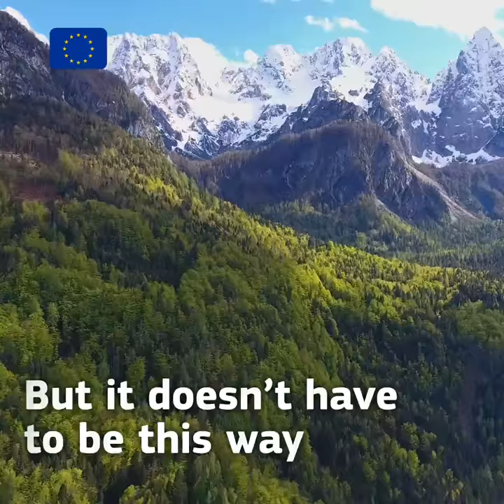The 2030 EU Biodiversity Strategy - Economic Benefits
The European Commission adopted a comprehensive new Biodiversity Strategy and the Farm to Fork Strategy for a fair, healthy and environmentally friendly food. In line with the European Green Deal, they propose ambitious EU actions and commitments to halt biodiversity loss worldwide and bring our food system into balance with the environment by reducing the use of unhealthy substances, increasing the protection of land and sea and restoring degraded ecosystems. This video highlights the economic benefits of protecting our nature and biodiversity.